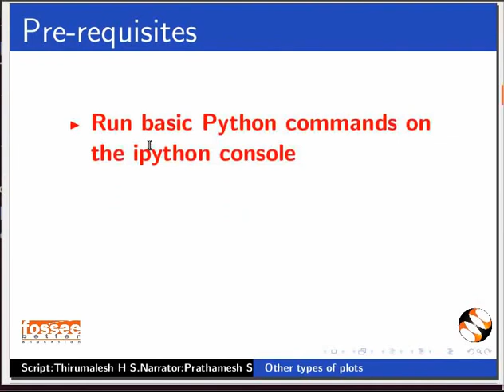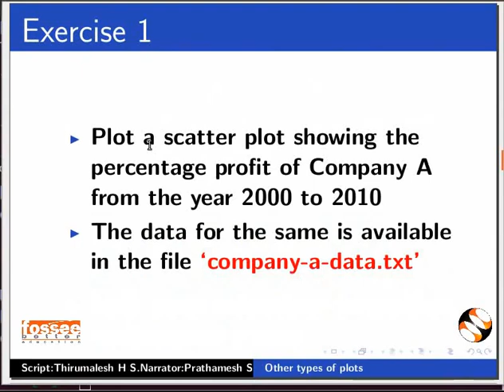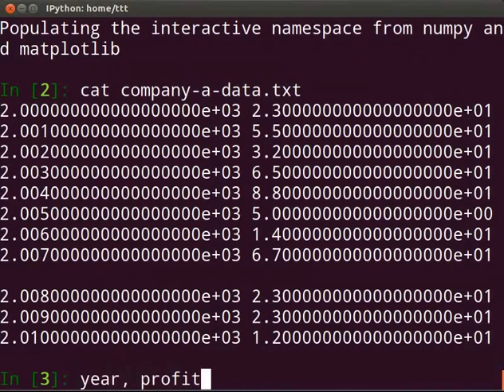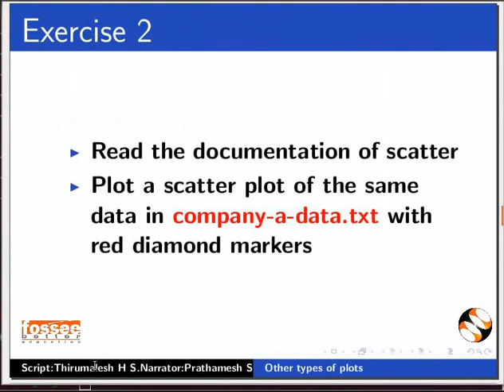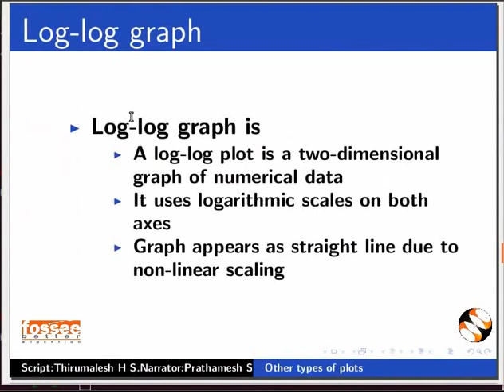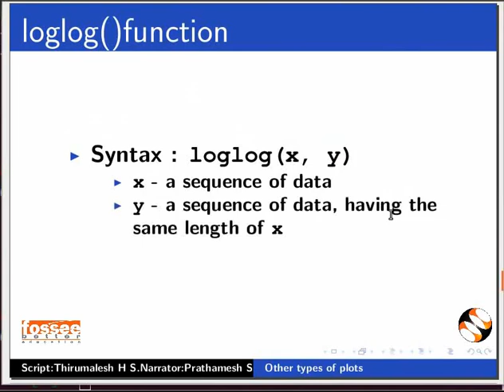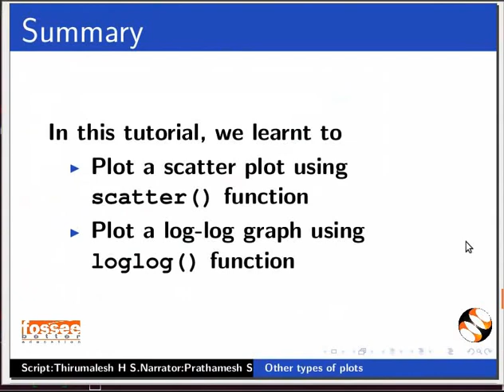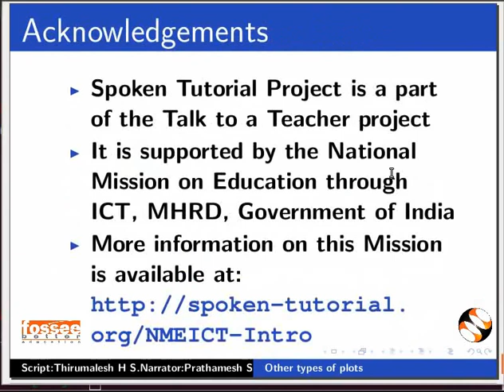Other Types Of Plots - Persian